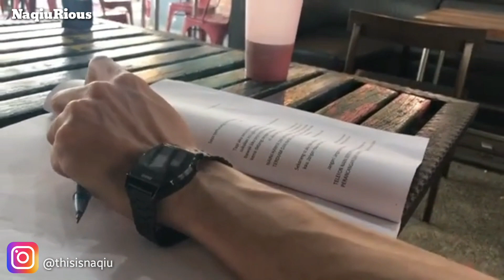🔥 Di Sebalik Tabir Drama Lakonan Naqiu ! ❤ ❤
Juara Gegar Vaganza 2019, Naqiu Boboy kini mengembangkan bakatnya sebagai anak seni iaitu dengan mula berlakon. Berita baik tersebut dikongsikannya melalui laman sosial milik Naqiu Boboy sendiri baru-baru ini.

Menerusi perkongsiannya itu, Naqiu meluahkan rasa bagaimana cabaran yang dilalui oleh seorang pelakon serta turut mengagumi mereka yang bergelar pelakon.

Menurutnya bukan mudah untuk menjadi pelakon kerana perlu hafal skrip, mendalami watak dan mencari keserasian dengan heroin.
Berikut adalah perkongsian olehnya di laman Instagram Naqiu sendiri:

Biarpun begitu, Naqiu dan pihak pengurusannya, Mindorder masih belum mendedahkan apakah watak, tajuk drama atau filem yang penyanyi ini lakonkan. Hanya beberapa foto di sesi pengambaran yang dikongsikan oleh Naqiu.

Selain dari itu dalam posting yang berbeza Naqiu berkongsikan dirinya hanya sempat tidur tiga jam sahaja sebelum kembali semula ke set pengambaran.

Dari penyanyi dan kini Naqiu Boboy mula berlakon pastinya agak sukar bagi dirinya. Namun dengan bakat dan bantuan dari team produksi pasti Naqiu boleh lakukannya!

Perkongsian oleh penyanyi ini telah meraih lebih 16,000 likes. Rata-rata netizen meninggalkan kata-kata sokongan di ruangan komen seperti berikut:

“Hahah..good luck bro.. Ape-ape job ang bedal jek. Baru style…semua ang boleh kunyah”